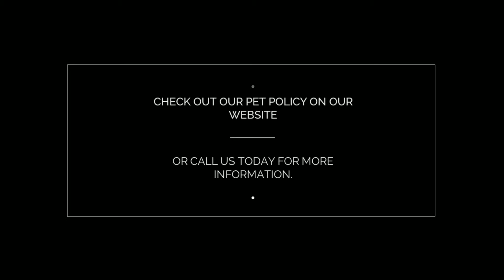Pet Friendly | Wyndhaven Apartments for Rent in Mesa, AZ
Wyndahaven Apartments
1361 S. Greenfield Road

Wyndhaven Apartments in Mesa, AZ feature premier amenities including our new clubhouse and two swimming pools. Our homes are equipped with Whirlpool appliances and include washers and dryers. Our community puts you in the heart of Mesa with easy access to Tempe and Gilbert, AZ. We're conveniently positioned between two local treasures: Sunland Village Golf Course and Holmes Park. From the flowing beauty of the Salt River to our city's Arts Center, we welcome you to Mesa and to Wyndhaven Apartments.